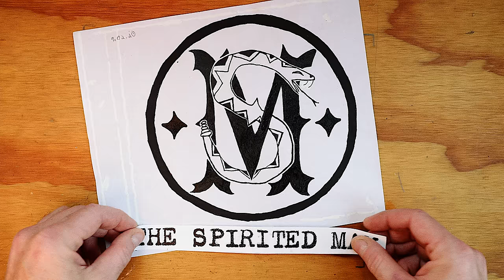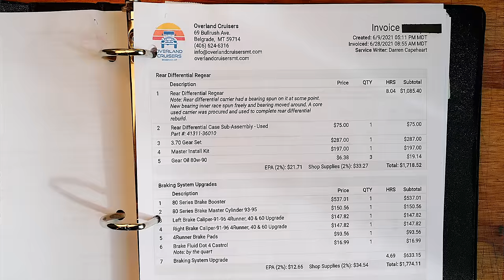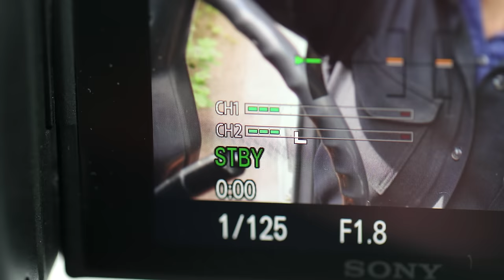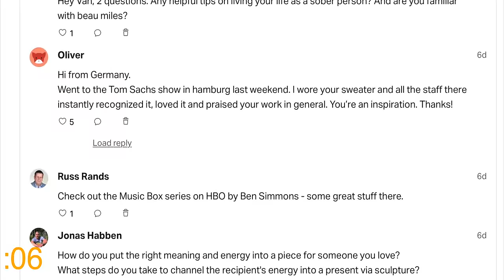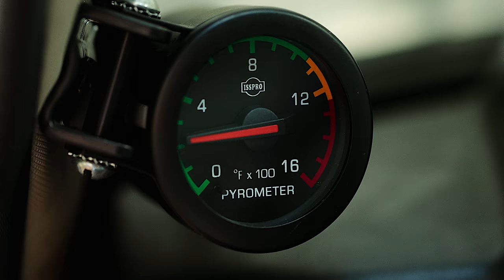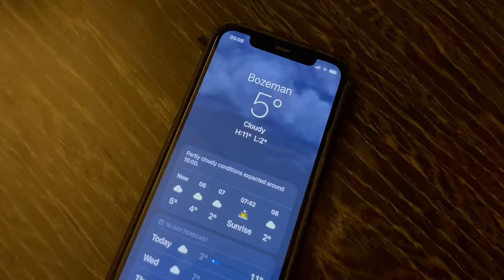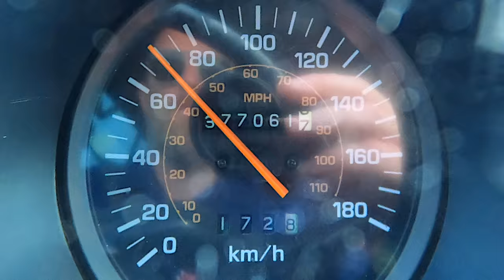The DREAM of Owning a Vintage Truck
A 1,125-mile test drive in a vintage 1987 Toyota Land Cruiser and a moment of camera failure.

0:00 Intro
0:28 A well-planned trip
1:38 Capturing the inner child
3:35 Support for The Spirited Man
3:58 1987 Toyota Land Cruiser upgrades
4:54 The dream of owning a vintage truck

🧰  ESSENTIAL TOOLS:
Swiss Champ